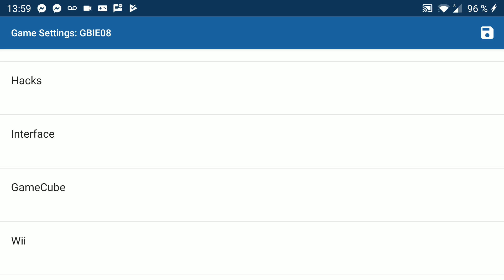Resident Evil 1 Remake Android FULL SPEED 1080P (Dolphin Gamecube Emulator)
OnePlus 5
Snapdragon 835
Full Speed 1080p (Full HD)